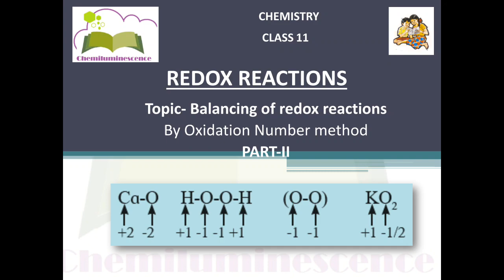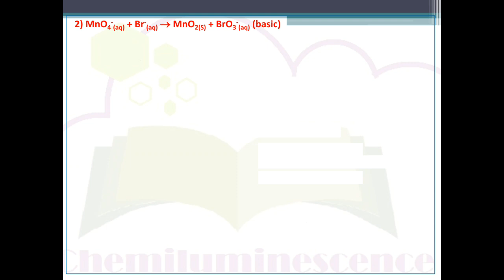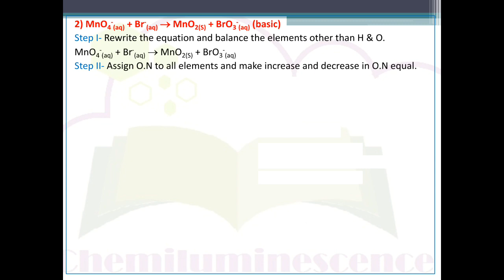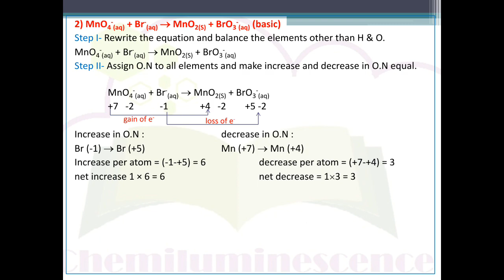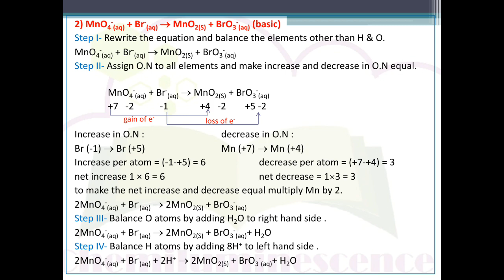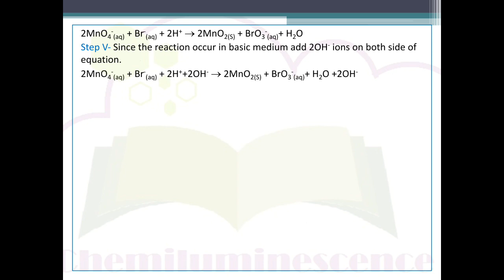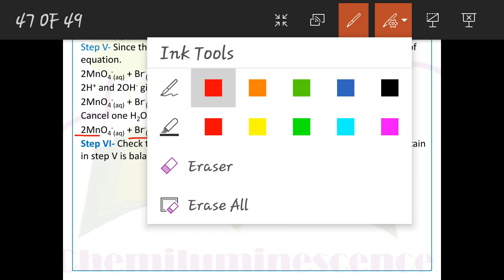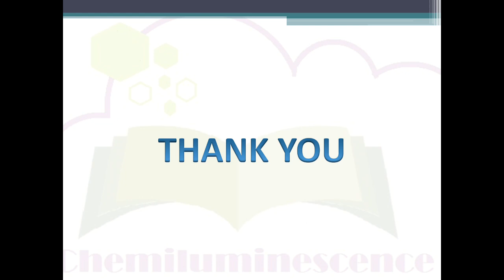Balancing of Redox reaction by Oxidation Number method (Basic medium)